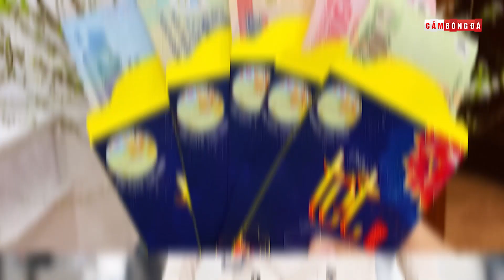Paparazzi | Mẫu áo sân nhà khiến fan Chelsea “trầm cảm”; Thomas Muller vỡ mộng 'ông trùm ngựa giống'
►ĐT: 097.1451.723